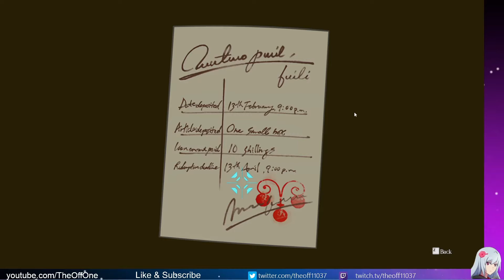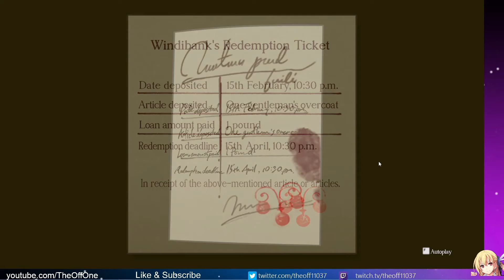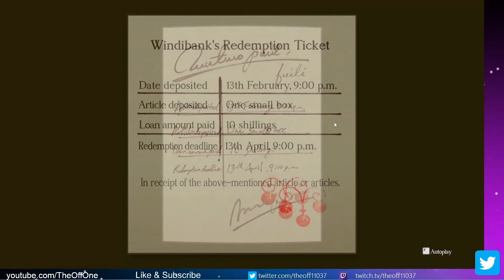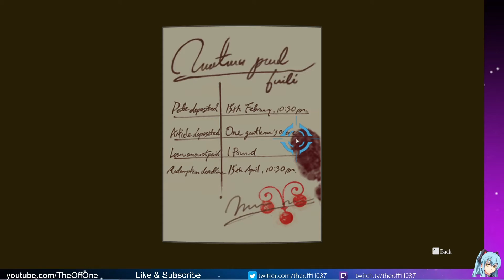The Great Ace Attorney Chronicles Episode 29: Eggbert Benedict (PC) (Commentary) (Blind)